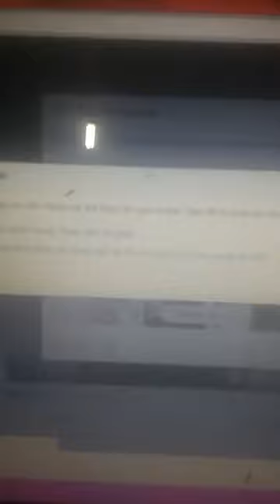Ý đồ của bọn cờ vàng ba sọc đỏ trong vụ bạo động đã quá rõ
nguồn: Giang Trần